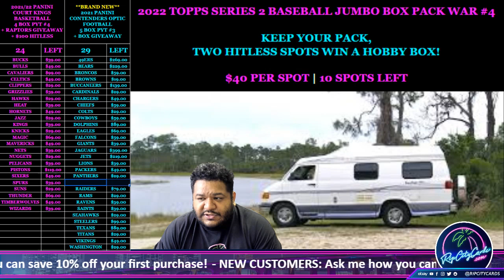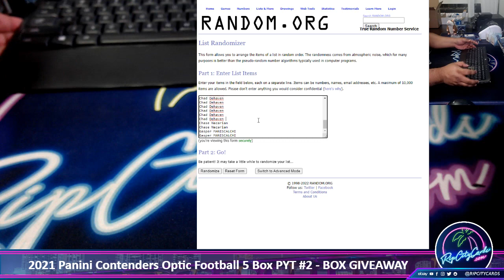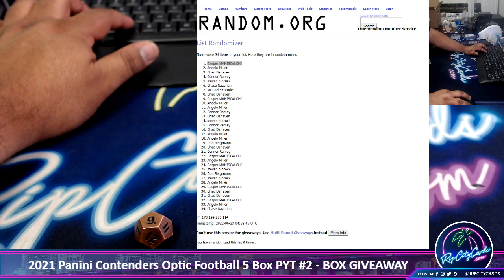2021 Panini Contenders Optic Football 5 Box PYT #2 - BOX GIVEAWAY!